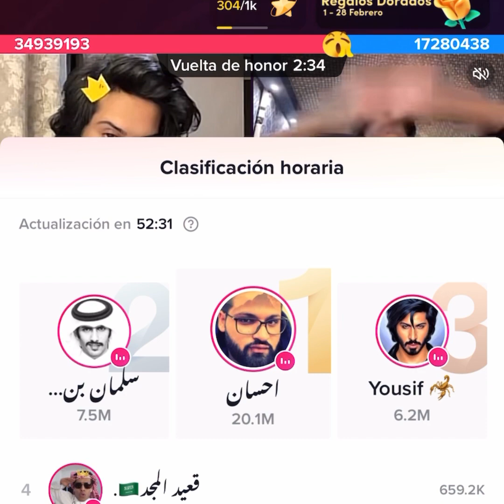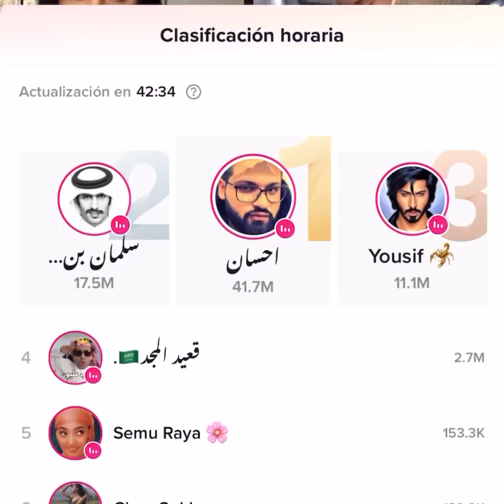Yousaf ihsan tiktok biggest history match they earn 250k $ in 5 minutes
Tiktok biggest history pk match yousaf live ihsan
Biggest score in tiktok history
Tiktok match